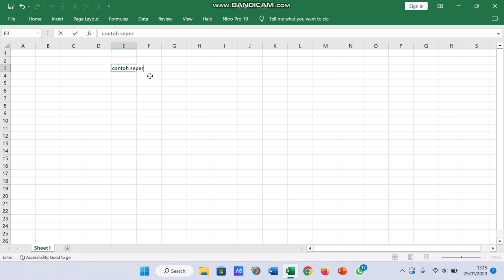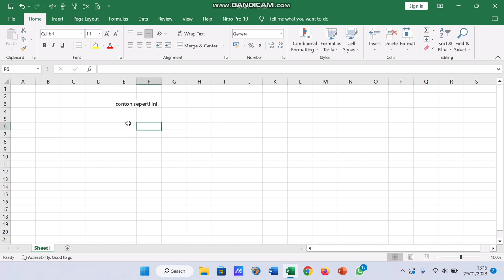memunculkan ribbon excel